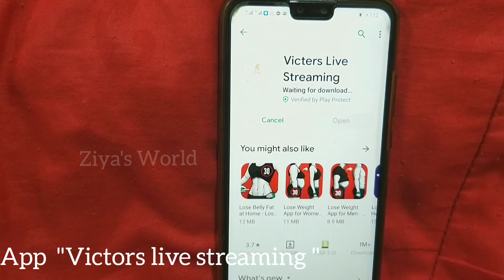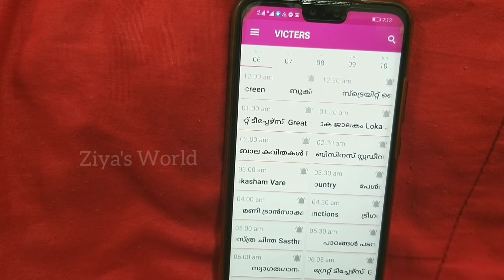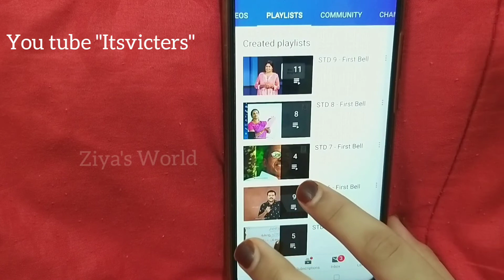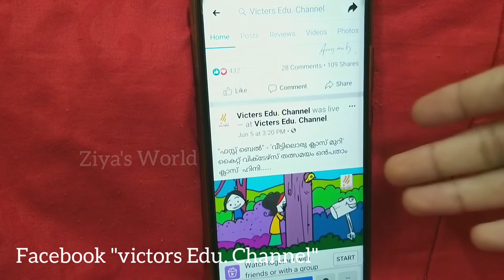Victers Channel Online Class Informations//Kerala Online Classes //വിക്ടേർസ് ചാനൽ ക്ലാസുകൾ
കേരളത്തിലെ  ഓൺലൈൻ  ക്ലാസുകൾ  എങ്ങനെ  ലഭിക്കും  എന്നതിനെ  കുറിച്ചുള്ള  ചെറിയ  ഒരു  അവതരണം.